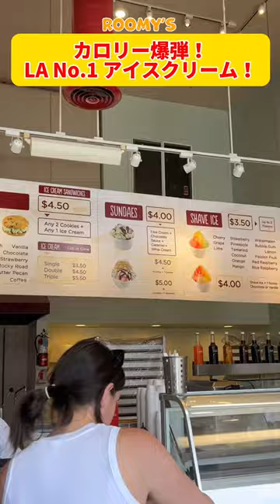これぞアメリカ！カロリーの申し子！アメリカ生活